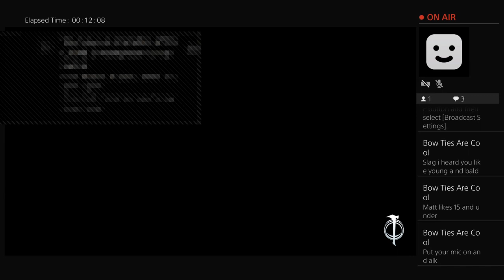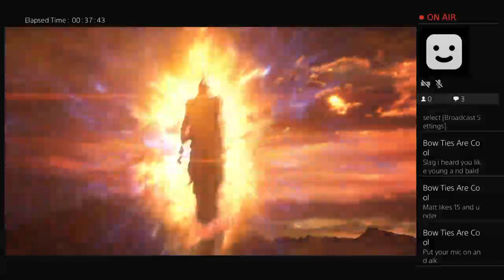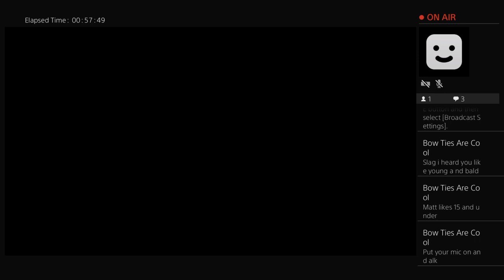Zonderbot81's Live PS4 Broadcast